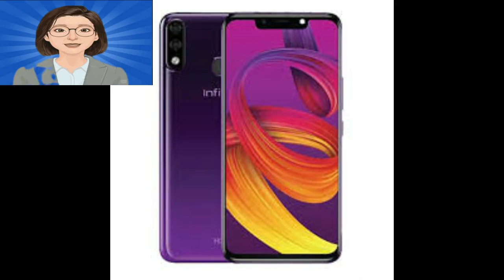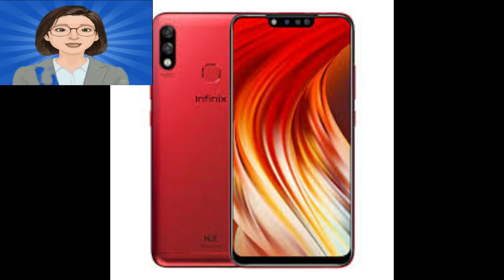Infinix Hot 7 Pro, precio y especificaciones, genial y barato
Infinix ha lanzado su último y más fuerte teléfono, el Infinix Hot 7 Pro, con un gran desarrollo con su anterior teléfono, el Infinix Hot 6 Pro, donde se han desarrollado las cámaras frontales en particular y el procesador con un sistema operativo y una interfaz más novedosa para que Infinix busque dominar el mercado. Un fuerte intento de incrementar sus ventas en la categoría económica al brindar las mejores especificaciones al precio más económico, especialmente la pantalla más grande con la batería más grande, pero lo nuevo en este teléfono es el interés de la compañía en la cámara frontal para hacer del teléfono una ventaja competitiva que lo distinga de todos los teléfonos de la competencia, así que conozcamos las especificaciones completas del Infinix Hot 7 Pro y qué Sus ventajas y desventajas son las siguientes.

Especificaciones de Infinix Hot 7 Pro: -
El teléfono admite radio FM.
El teléfono viene con unas dimensiones de 155 x 74,8 x 8 mm con un peso de 165 gramos y materiales de fabricación de plástico para la versión 32 + 3, mientras que la versión 64 + 4 tiene un respaldo metálico.
El Hot 7 Pro viene con dos tarjetas Nano Sim.
El teléfono es compatible con todas las redes actualmente en Egipto, ya que admite redes 2G, redes 3G y redes 4G.
La pantalla viene en la forma más reciente en forma de una muesca relativamente grande, ya que la pantalla proviene de un LCD IPS con un área de 6.2 pulgadas en calidad HD + con una resolución de 720 x 1440 píxeles con dimensiones de pantalla de 18: 9 a una densidad de píxeles de 260 píxeles por pulgada y admite multitáctil hasta 5 puntos.
El teléfono viene con más de una versión de la memoria sólida y la memoria aleatoria, de la siguiente manera:
- La primera versión viene con una memoria dura de 32 GB con 3 GB de RAM.
- La segunda versión viene con una memoria sólida de 64 GB con una memoria aleatoria de 4 GB.
- El teléfono también admite la capacidad de aumentar el espacio de almacenamiento a través de una tarjeta de memoria de hasta 128 GB.
El teléfono viene con dos versiones del procesador también según el espacio de almacenamiento:
- La versión de 32 GB con 3 GB con un procesador Mediatek Helio P22 con tecnología de 12nm.En cuanto al procesador gráfico, proviene del tipo PowerVR GE8320, y esto se logra en la aplicación ANTUTU, un resultado de aproximadamente 79186 puntos.